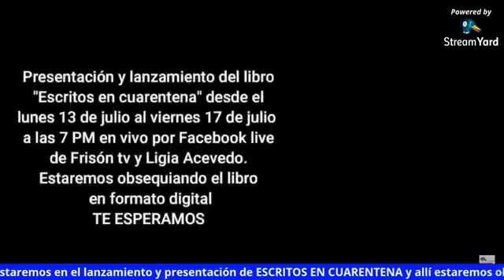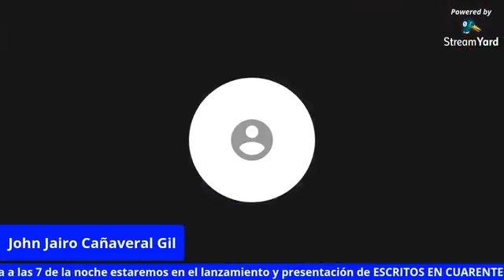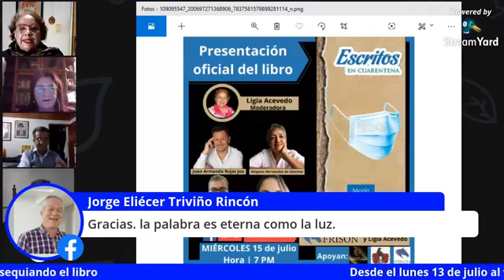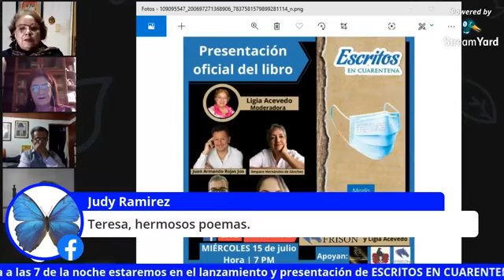Escritos en cuarentena😷 Lanzamiento libro 📚 Capítulo 2 ✍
Frisón tv te trae el lanzamiento del libro ESCRITOS EN CUARENTENA, en donde más de 20 escritores se reunieron para dar vida a éste proyecto  bajo la conducción de la escritora Ligia Acevedo, hoy se presentan: Teresa González García, Dorian Hoyos Parra, Adán López López y John Jairo Cañaveral Gil

frison_
frison.tv

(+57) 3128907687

Local físico:
Carrera 23 # 14-12 en todo el parque del agua de la ciudad de Manizales, Colombia; hacemos envíos a todo el país

ORIGINAL

Propendemos por el uso legítimo de imágenes, música y vídeos.